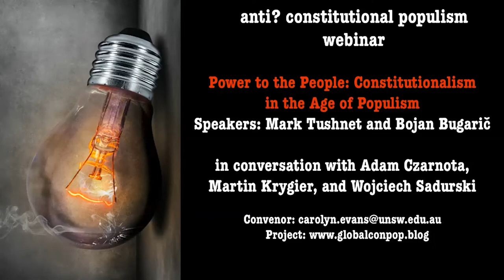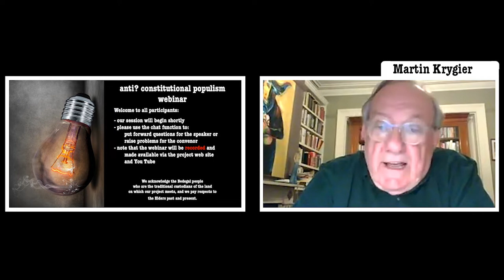Power to the People: Constitutionalism in the Age of Populism - archive edition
This session was recorded on 24 November 2021, being a webinar hosted jointly by the Network for Interdisciplinary Studies of Law and the ARC Discovery Grant research project, Constitutional Populism: Friend or Foe of Constitutional Democracy?